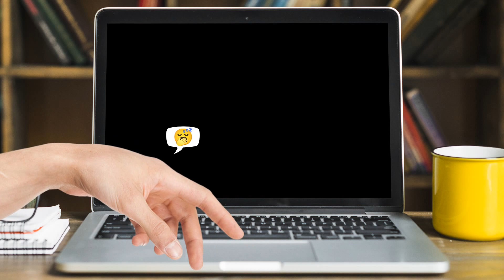[Only Desk] Garten Of BanBan 5 Vs WICKED HAND - Garten of Banban 5